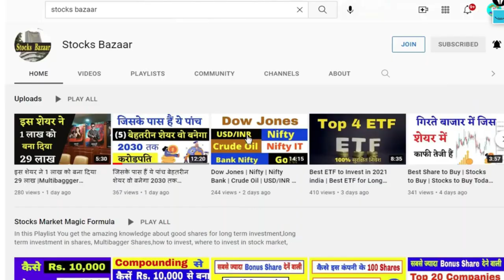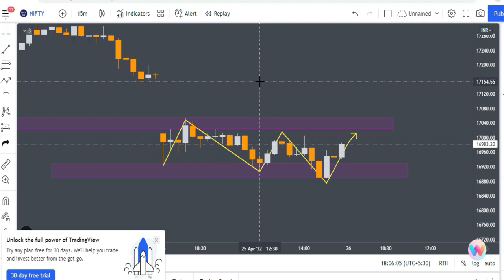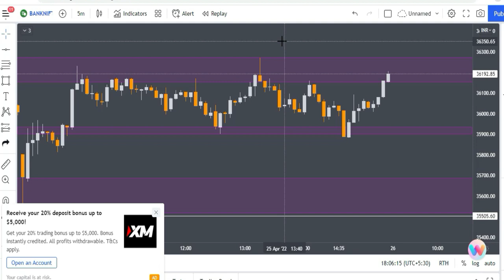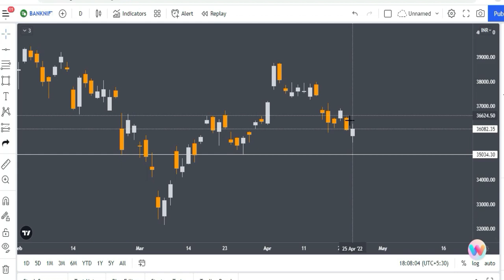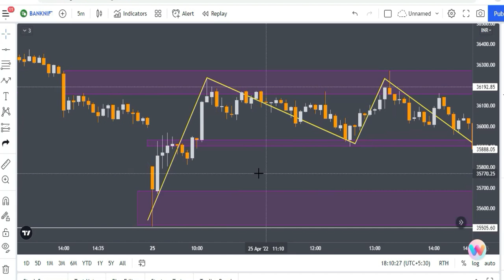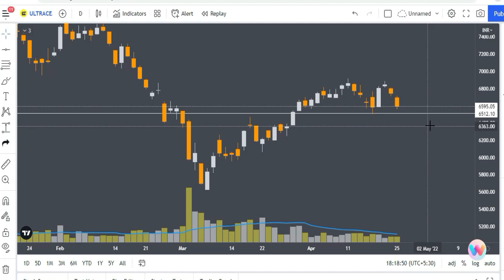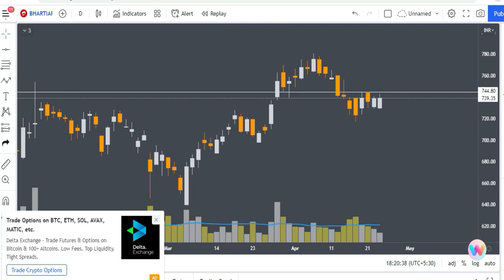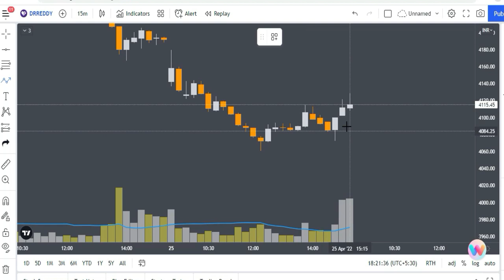Nifty and Bank Nifty Analysis for Tomorrow | Best Stocks to Trade Tomorrow | Stocks Bazaar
Gadgets Used : -

Our Mic : -

Our Camera : -

Our Laptop : -

Our Tripot : -

Gaming Headphone : -